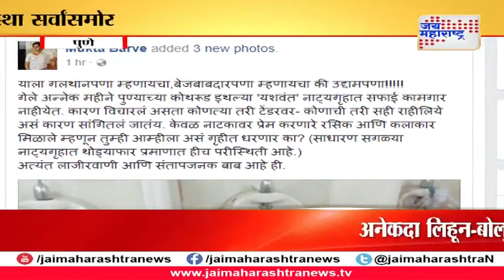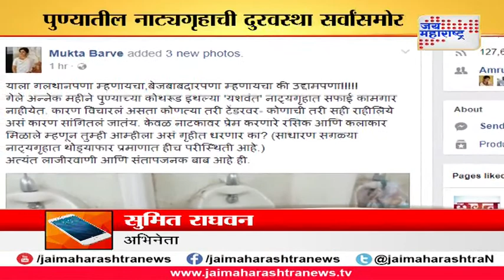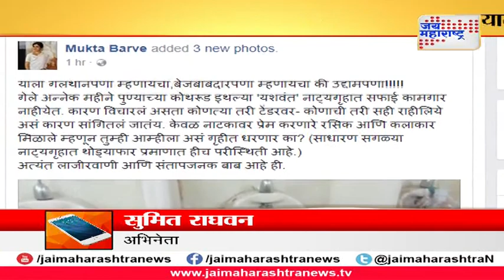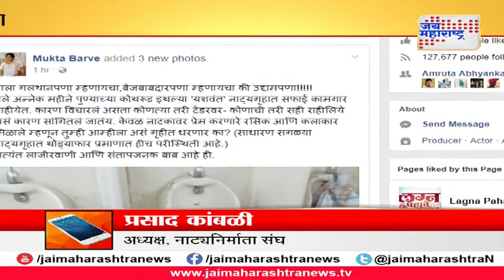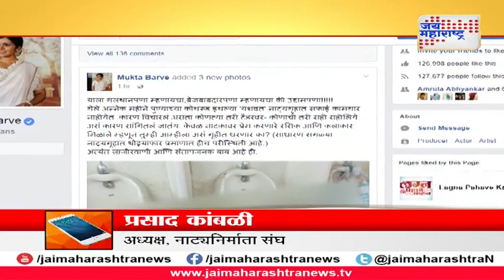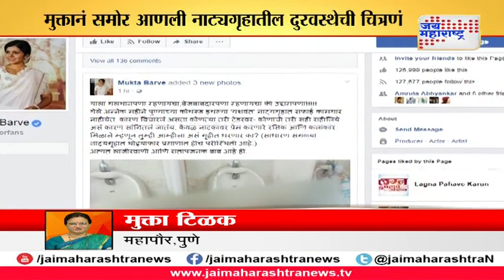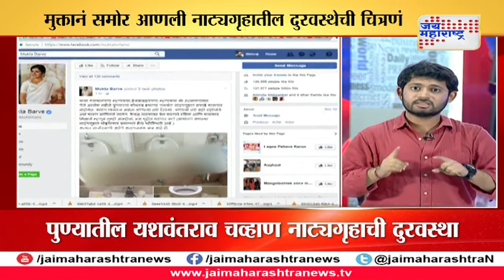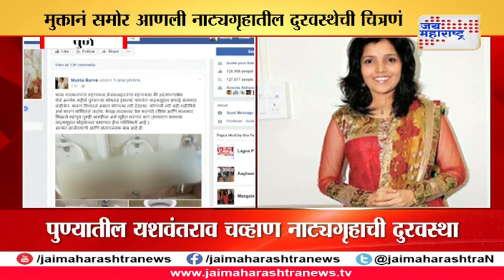ACTRESS MUKTA BARVE REVEALING PUNE THEATRE PHASE ON FACEBOOK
Actress Mukhta Barve posted Pune theatre toilet pics on facebook page | Exclusive
MUKTA BARVE share pune theatre phase on FB